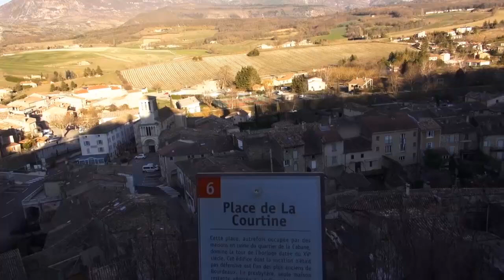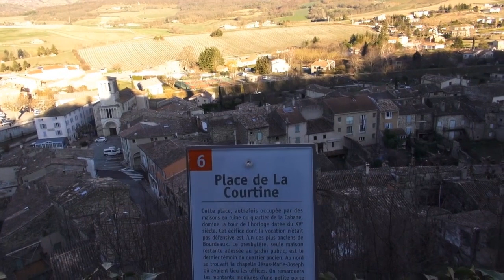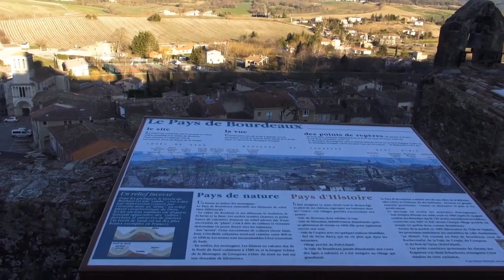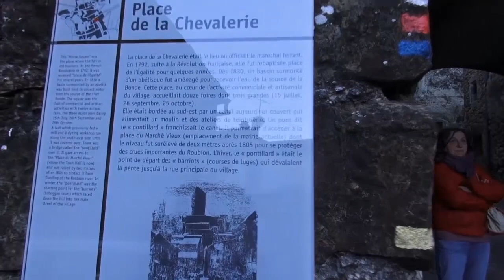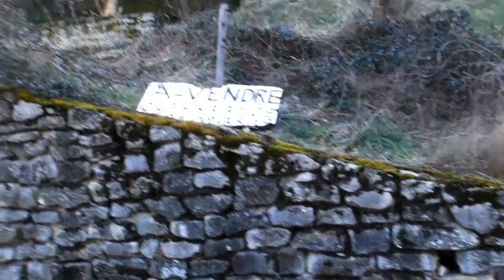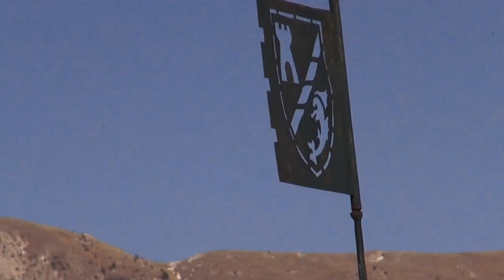Bourdeaux sur la Drome.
Le vieux bourg de Bourdeaux en Drome et ses châteaux en février 2014.